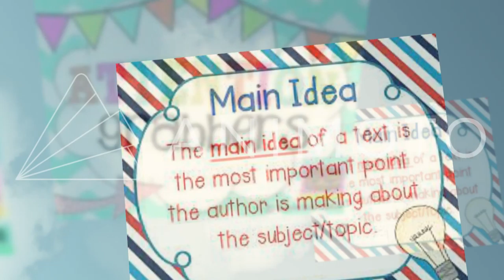Tanner Swanson 7th Grade Language Arts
Ch 5 Advantages/Disadvantages